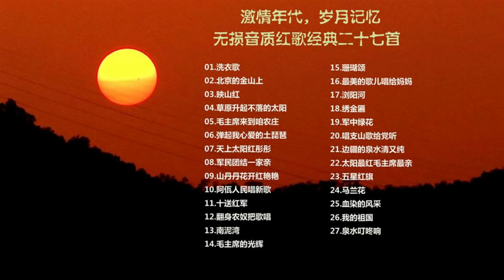激情年代，岁月记忆，无损音质红歌经典二十七首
01.洗衣歌
02.北京的金山上
03.映山红
04.草原升起不落的太阳
05.毛主席来到咱农庄
06.弹起我心爱的土琵琶
07.天上太阳红彤彤
08.军民团结一家亲
09.山丹丹花开红艳艳
10.阿佤人民唱新歌
11.十送红军
12.翻身农奴把歌唱
13.南泥湾
14.毛主席的光辉
15.珊瑚颂
16.最美的歌儿唱给妈妈
17.浏阳河
18.绣金匾
19.军中绿花
20.唱支山歌给党听
21.边疆的泉水清又纯
22.太阳最红毛主席最亲
23.五星红旗
24.马兰花
25.血染的风采
26.我的祖国
27.泉水叮咚响